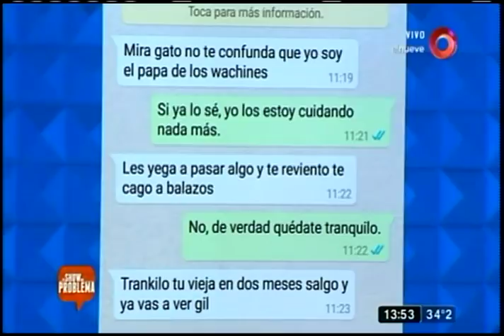Problemas de familia: “Mi hijo le cría los nenes a la novia”